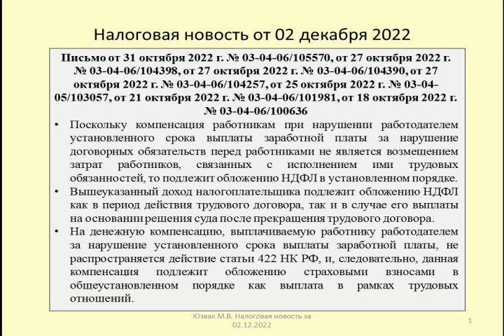02122022 Налоговая новость о НДФЛ и страховых взносах при компенсации за задержку зарплаты / salary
Рассматриваются налоговые последствия по НДФЛ и страховым взносам при выплате компенсации за задержку заработной платы (Письма Минфина от 31 октября 2022 г. № 03-04-06/105570, от 27 октября 2022 г. № 03-04-06/104398, от 27 октября 2022 г. № 03-04-06/104390, от 27 октября 2022 г. № 03-04-06/104257, от 25 октября 2022 г. № 03-04-05/103057, от 21 октября 2022 г. № 03-04-06/101981, от 18 октября 2022 г. № 03-04-06/100636)

Оптимизация: зарплата, задержка зарплаты, работа, трудовой кодекс, задержка, юрист, адвокат, задержка заработной платы, невыплата зарплаты, трудовой договор, новости, деньги, хабаровский край, заработная плата, хабаровск, увольнение, елена пономарева, губерния, ита губерния, задержка зарплаты права работника, право, суд, трудовые споры, трудовое право, инспекция труда, долги, трудовые отношения, работодатель, трудовая инспекция, работник, заработок, россия, прокуратура, компенсация, роструд, новости хабаровска, не платят зарплату, совет, khabarovsk, khabarovsk krai, 6тв, компенсация за задержку зарплаты, резник, падва, коллекционные модели, расчет при увольнении, модели ссср, задержка выплаты зарплаты, сроки выплаты зарплаты, ермаков, жорин, минимальная зарплата, блогер, инфопродукт, коллекторы пранк, просрочка, дарья сергеевна, долги по кредитам, угрозы коллекторов, коллекторы, кадры, ткрф, реальная заработная плата, коллекционные машинки, бизнес молодость, ст 143 ук рф, тк рф, елена а. пономарева, кадровое дело, выплата зп, малый бизнес, новости 2021года казахстан, инспекция, труд, тк, профсоюз, хабар 24, қазақстан жаңалықтары, металлические машинки, басты жаңалықтар, новости казахстана, коллекционные модели машин, статья, газ м1, иван зенкевич, масштабные модели, газ эмка, автомобили ссср, зенкевич, газ м, про автомобили, бүгінгі жаңалықтар, новости на сегодня, казахстан новости токаев, казахстан новости политика, мировые новости казахстан, казахстан новости видео, главные новости казахстан, 24 новости казахстан, оплата труда, прямой эфир, токаев, казахстан новости президент, казахстан новости сегодня, мировые новости, хабар 24 прямой эфир, хабар 24 казакша, әлем жаңалықтары, модели автомобилей, казахстан новости 2021, долги по жкх, эфир, выплата зарплаты, выездная группа, минусы завода, минусы работы, работа на предприятии, плохая работа, неплатят зарплату, не платят заработную плату, ответственность за задержку заработной платы, условия оплаты труда, работа на фабрике, невыплата денег, прокуратура севастополя, севастополь новости онлайн, новости севастопольского телевидения, gorkino, дубна, финансы, работа на заводе, завод, вести-хабаровск, дальний восток, сегодня, видео, трансляции, денежное довольствие мобилизованных, спецоперация, iskoj, вдв, ульяновск, истории, комсомольская правда, банкротство, хабаровская ремонтно-строительная компания, хрск, дмитрий рудь, владимир суриков, игорь кривенков, армен парлакян, новости крыма севастополь, севастополь новости, не плачу кредит, возражение на иск, отмена судебного приказа, отдел взыскания, коллекторы угрожают, ашет, списание долгов, помощь должникам, закон о коллекторах, 230 фз, приставы, нотариус, консультация юриста, мфо, просрочка по займу, антиколлектор, черные коллекторы, как не платить кредит, кредит просрочка, деньги до зарплаты, кредит, mycredit, севастополь, новости севастополя, севастопольские новости, севастополь 2020, севинформбюро, зарплаты, задержка зарплат, права при задержке зарплаты, задержка зарплаты на предприятии, куда пожаловаться на задержку зарплаты, право приостановить работу при задержке зарплаты, невыход на работу из за задержки зарплаты, рифей, пермь, юрист бесплатно, электронная почта, сео, честность, работамечты, совесть, стихиназаказ, человек, отматадокондрата, семья, родина, фмба, петиция, бабло, поэзия, творчество, смех